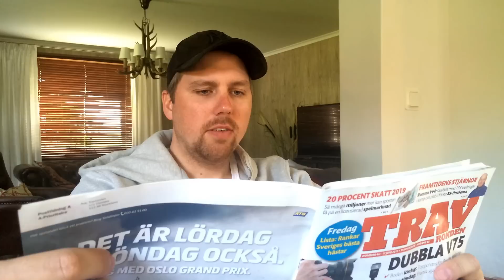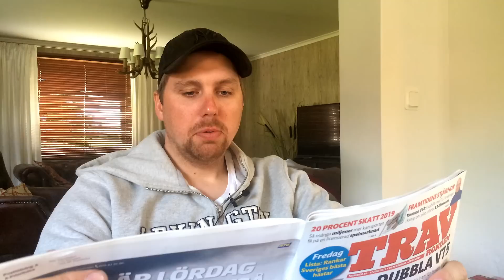Romme V64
Daniel Redén berättar om sina chanser på V64 i kväll.